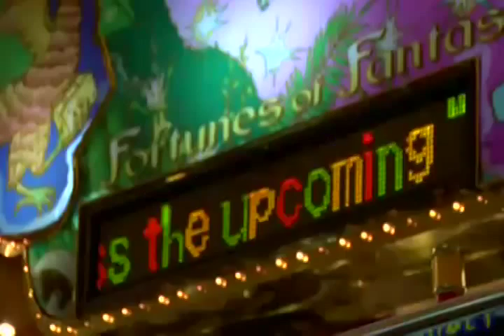The CNMI government and Imperial Pacific International has agreed on a $3.14-billion Saipan casino..